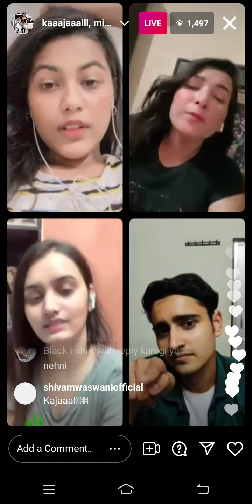arohi khurana insta live | arohi khurana insta reels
arohi khurana insta live | arohi khurana live | arohi khurana insta reels